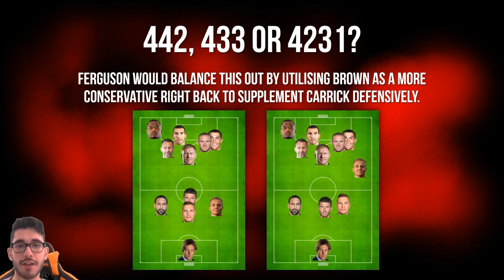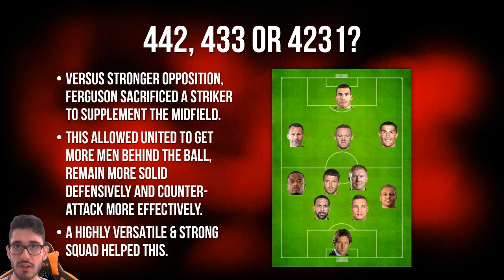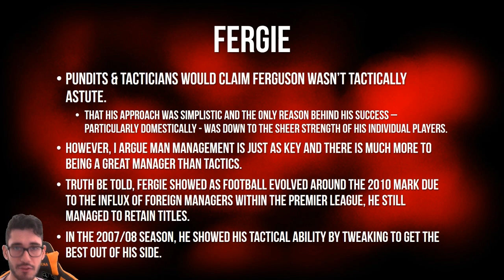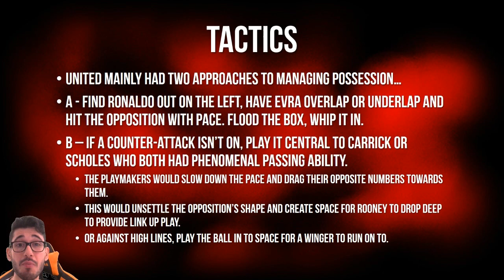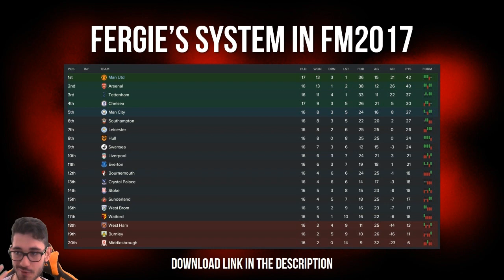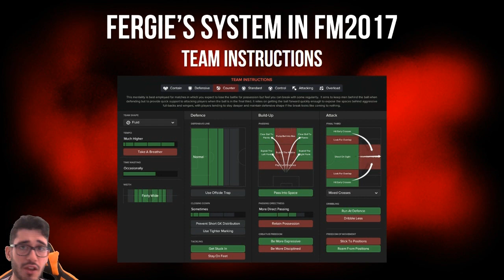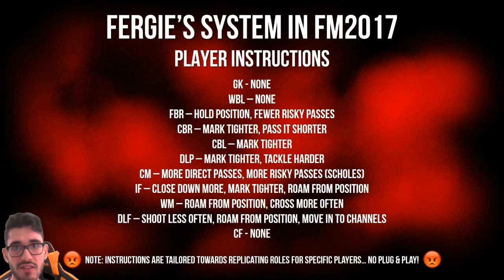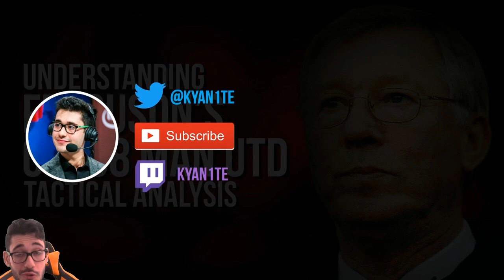Understanding Alex Ferguson 2007/2008 - Football Manager Tactical Analysis